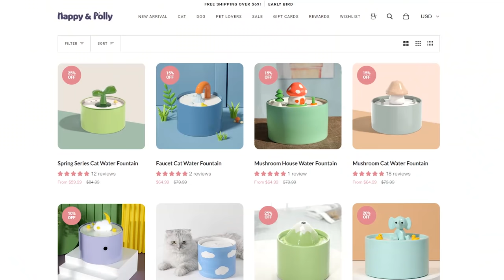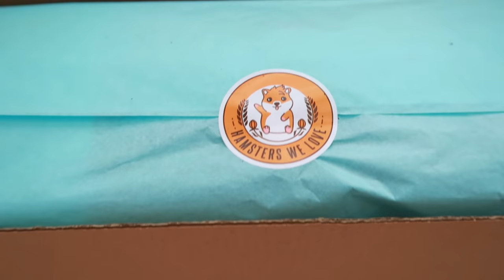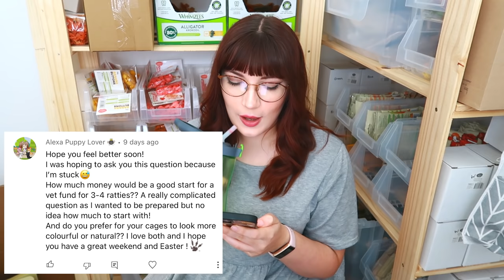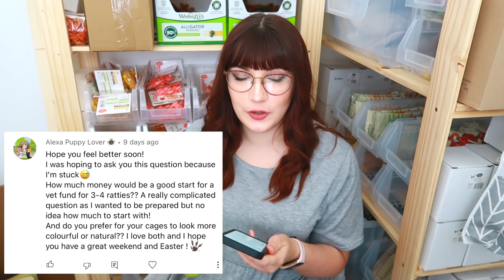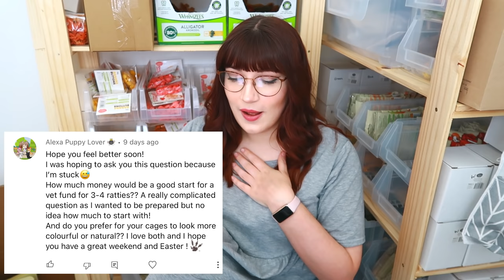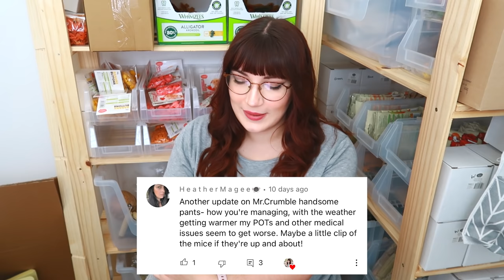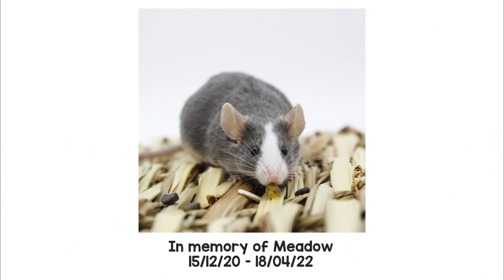My pets get spoilt because they deserve it! | VLOG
Aprils vlog is a month of updates, loss, and the pets getting new toys and accessories.

🕐 Timestamps 🕐:
0:00 Intro
0:31 Crumble & me update
4:58 Pudding's birthday
5:30 New cat products (Happy & polly)
10:41 Cage changes for old rat
15:53 Snake update
16:46 Hamsterswelove delivery
17:31 Meadow passed away
19:25 New things for mice
23:21 Membership Q&A

Sprays / dried flowers:

Emiology
Unit 209
4 Blenheim Court
Peppercorn Close
Peterborough
PE1 2DU

♪ Affogato (Prod. by Lukrembo)